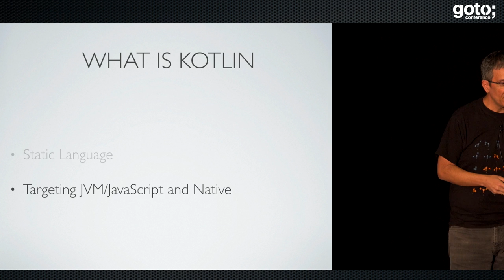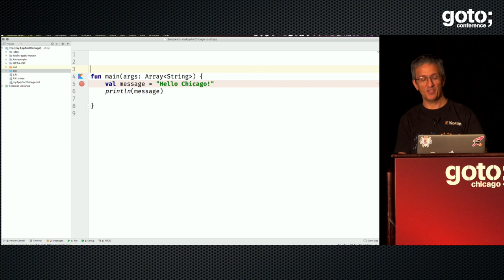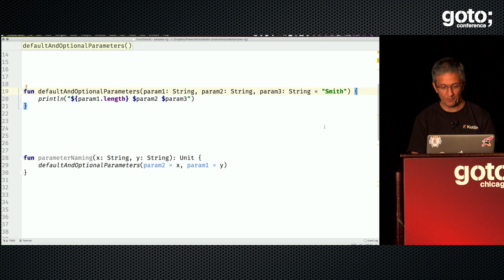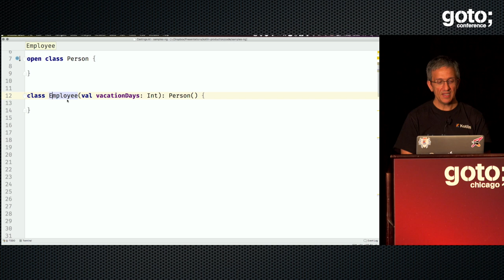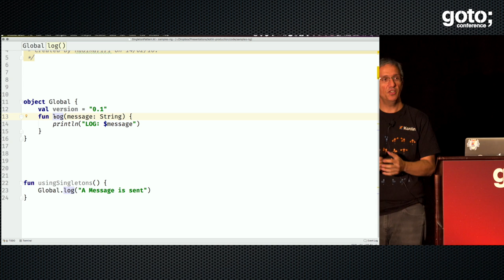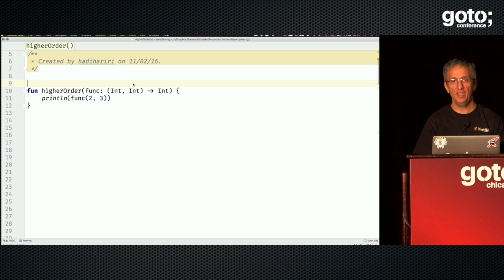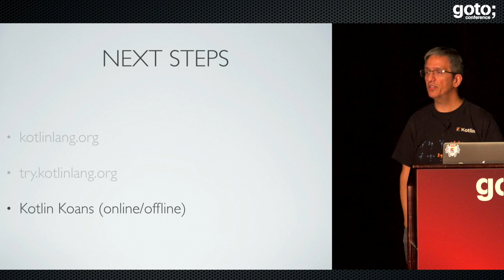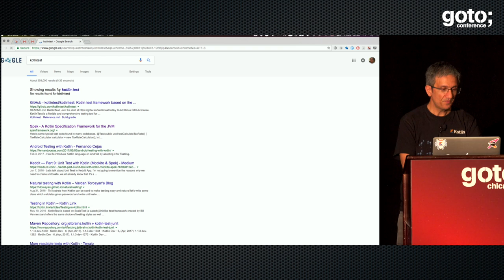Kotlin - Ready for Production • Hadi Hariri • GOTO 2017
Hadi Hariri - Kotlin Expert at JetBrains @hadihariri

ABSTRACT
Did you know that Kotlin is being used in production for over a few years now already? Both inside and outside of JetBrains there are people deploying Kotlin applications for Android platform, for Web Applications and just about any other type of application.
Why are people using it instead of Java or some of the other languages out [...]